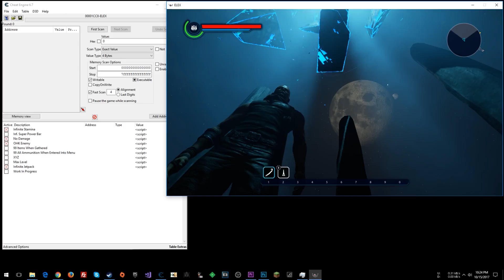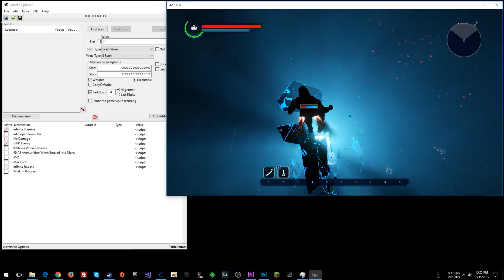Let's Hack: ELEX - Series Introduction (Early Access Hacks with Cheat Engine)